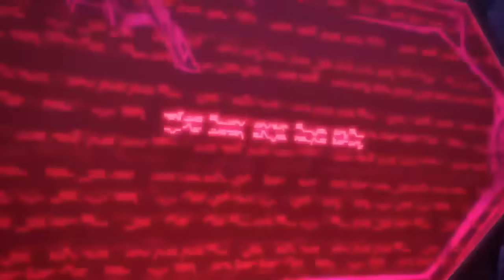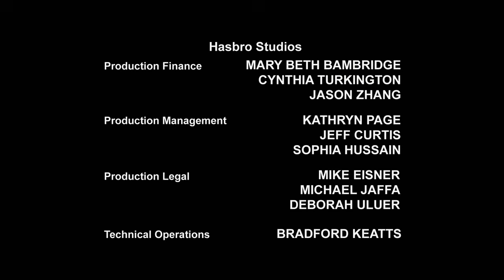Transformers: Prime | Bumblebee | कार्टून | Hindi Kahaniya | Cartoons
साइबरवर्स पात्रों से मिलें:

 The Autobots:
Autobot medic
Communications Shockwave
Operations Deadlock